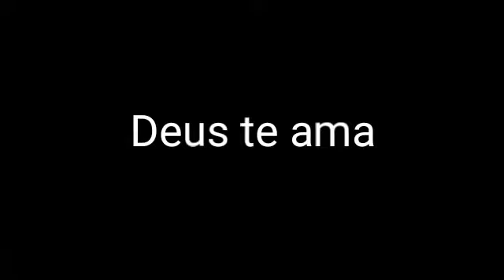ESPECIAL DIA DAS MÃES - DIA DE GORDICE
Ingredientes

- coxa com sobrecoxa

Temperos
- alhos picados
- limão
- cominho
- cebola
- salchinha